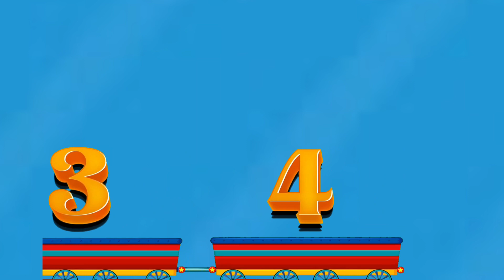learn number names with Fun